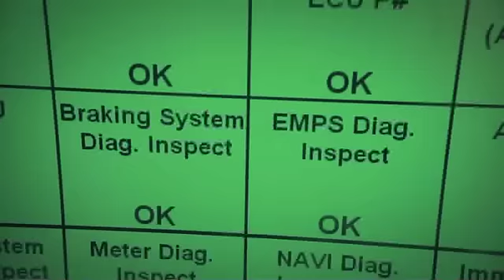Toyota - The Start of Perfection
This Altona Megafactory combines state of the art technology with dedicated and highly trained specialists to develop the quality vehicles we have come to expect from Toyota.